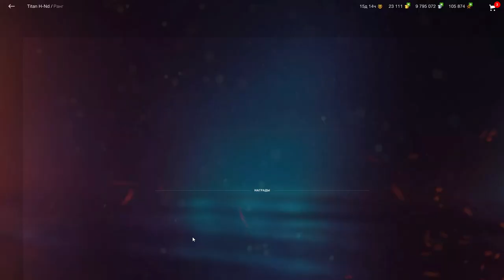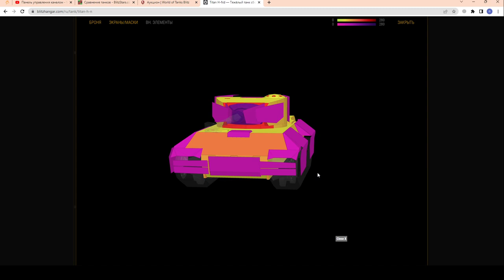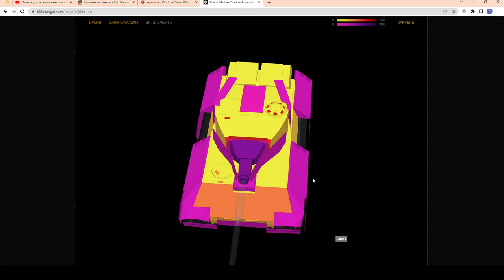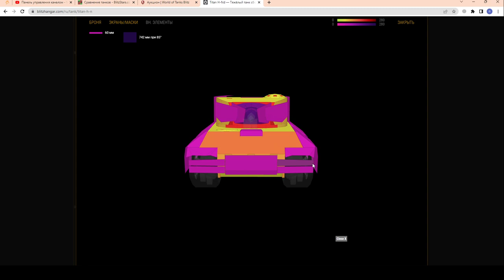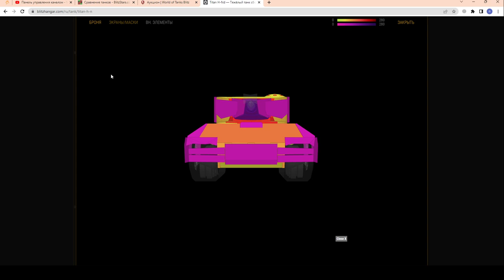Titan H-Nd - НЕ ПОКУПАЙ, НЕ ПОСМОТРЕВ ЧЕСТНЫЙ ОБЗОР! НОВОГОДНИЙ АУКЦИОН в wot Blitz 2022 | WOT-GSN